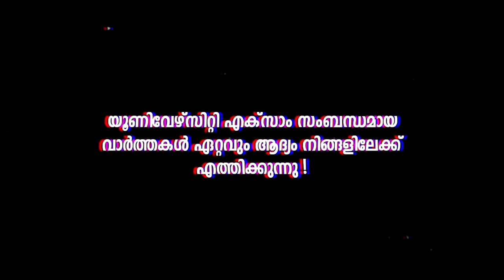Kerala, MG, Calicut, Kannur, KTU, KUHS , Cusat university Exam latest News today I Exam,Time table